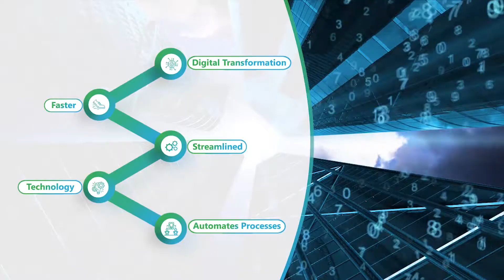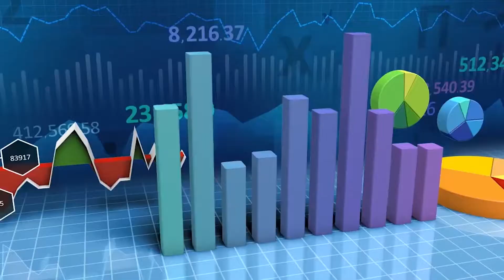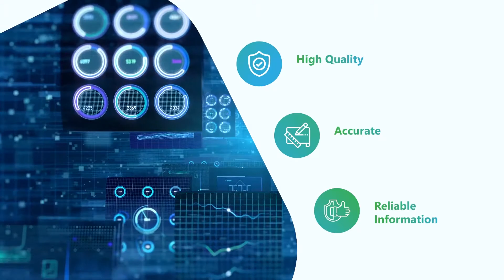Why choose Touchstone - Full